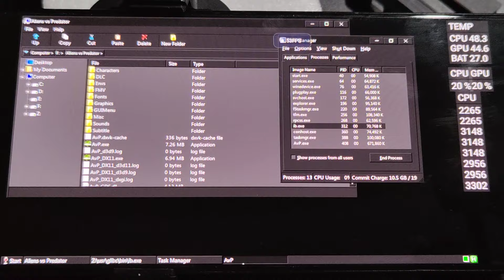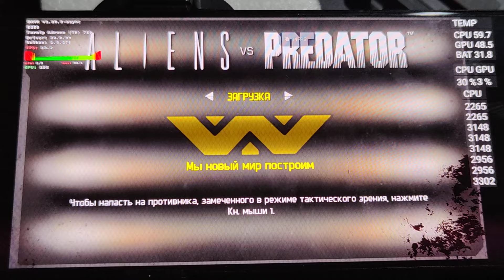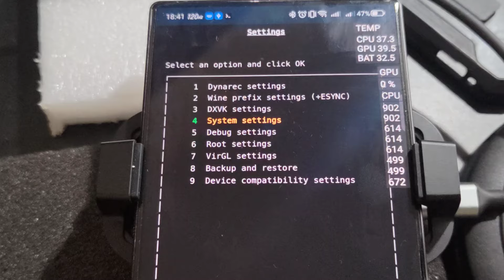Test Nubia Red Magic 9 Pro: Aliens vs Predator (2010) // mobox Wow64 (Snap 8 Gen 3)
The game is not working well, the FPS is not stable. Changing the settings in mobox does not help to stabilize fps.

Settings:
Wine 9.3
-Dynarec 445
-Turnip V6.5
-DVXK 1.10.3
-resolution 1280x720
- 4-7 cores (Primary)
other default settings
Graphic settings: Low

Control of the game is a Bluetooth keyboard and mouse.

External cooling is used - One Plus 27W.